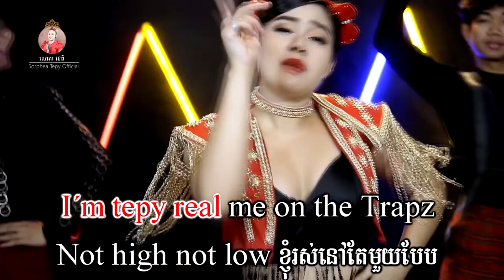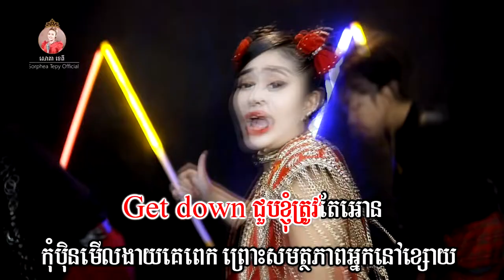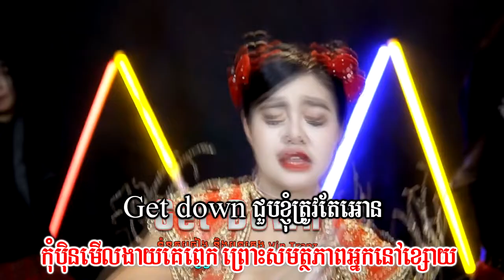Get down - សោភាទេពី |Video lyrics